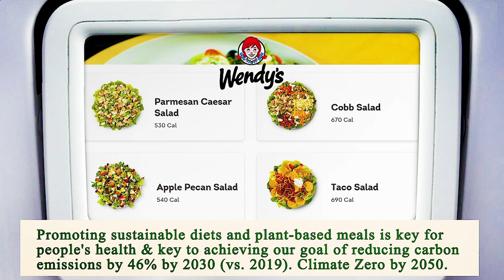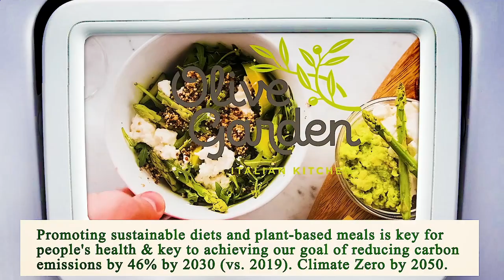Nearest Restaurant to Me San Diego 92101 CA, San Diego County, California